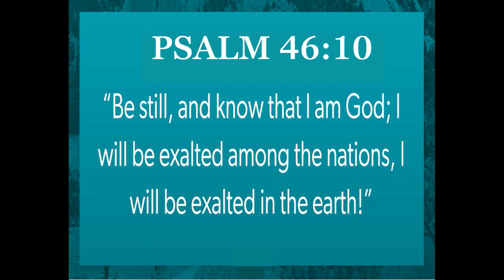Mid Week Bible Study of the Mt. Carmel Church 09 13 23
Welcome to the Mid-Week Bible Study of the Mt. Carmel Church. Tonight, we are completing our study of the Book of Philippians. The scripture for tonight is Philippians 4: 10-20.